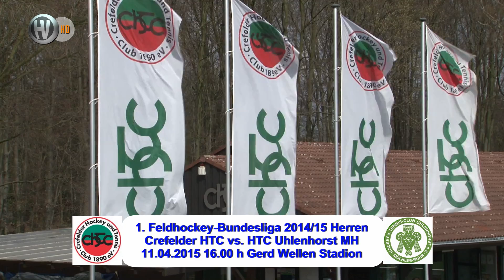1. Feldhockey-Bundesliga Herren CHTC vs. HTCU 2:0 11.04.15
Samstag, 11. April 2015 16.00 h Gerd Wellen Stadion Crefelder HTC
Crefelder HTC vs. HTC Uhlenhorst MH 2:0 - Zuschauer: 350
Schiedsrichter: Dr. Christian Deckenbrock (RW Köln) & Robert Drost (Kahlenberger HTC)
Kommentator: Michael Knox